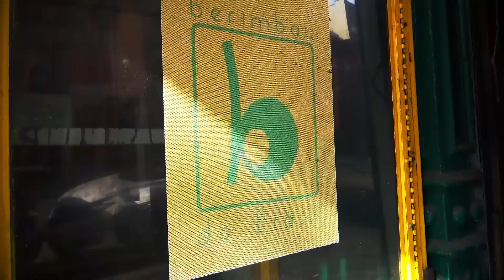O PRIMEIRO JOGO DO RAULZINHO NO GARDEN FOI MARCANTE - NBA TBT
Neste TBT a gente acompanha o brasileiro Raul Neto em um rolê por Nova York. O jogador conta como foi sua infância, o que curte fazer na cidade, como é jogar no Madison Square Garden pela primeira vez e muito mais.